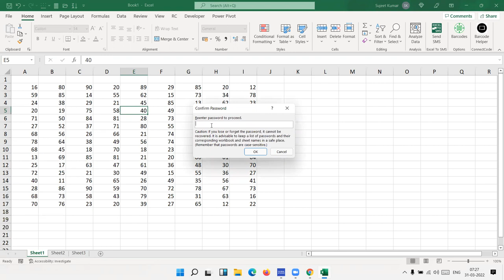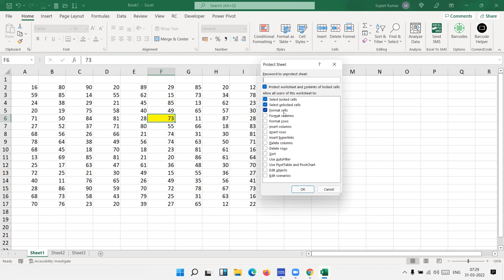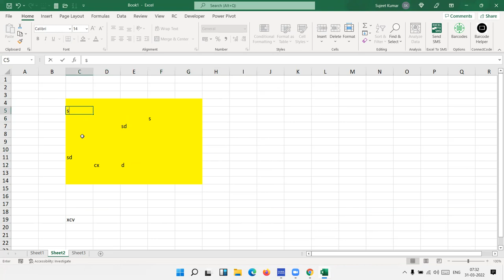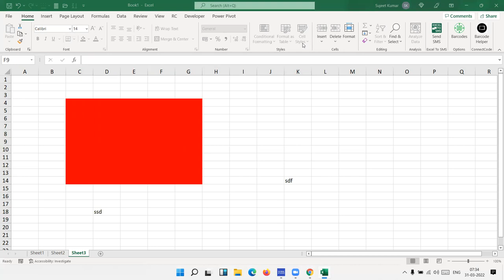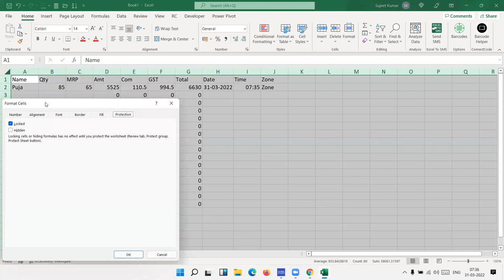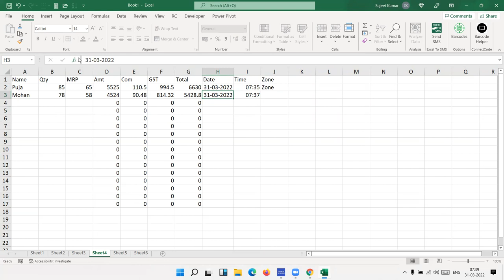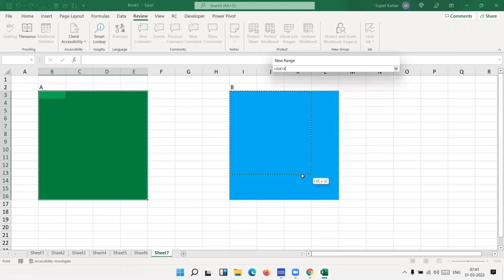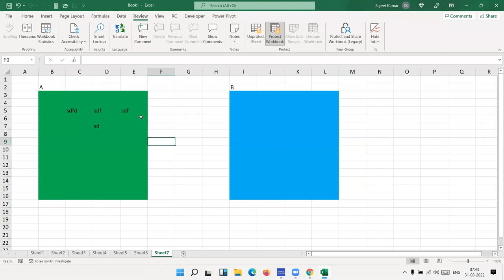अपने एक्सेल फाइल में पासवर्ड लगाए -enter password in your excel file